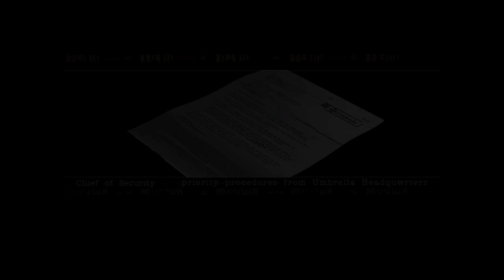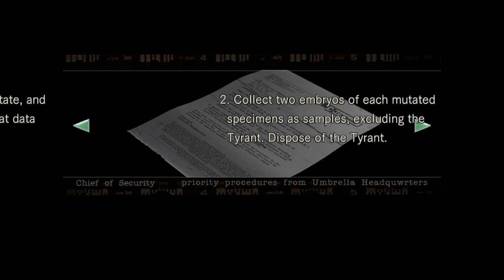Pelataan Resident Evil HD - Jill - Osa 13 [Valmistautumista]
Säikäytti perhana, kun ei muistanut missä tämä kaveri ilmestyy. :D